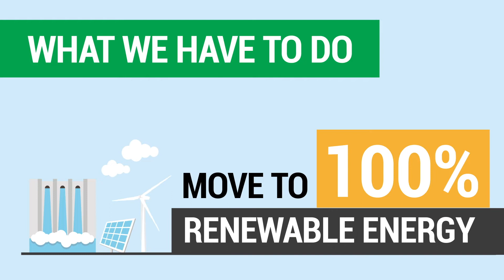Primed for Action: A Resilient Recovery for Australia \\ Climate Council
We're excited to announce the release of our new report 'Primed for Action: A Resilient Recovery for Australia,' part of a broader campaign that the Climate Council has begun.

The report outlines our response to the COVID-19 crisis and shows that as Australia reboots its economy, there is remarkable potential for that economic recovery to occur through climate action.